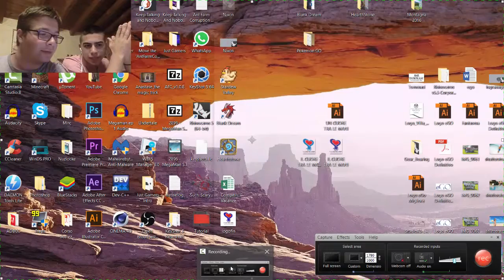UNA FESTA DA (ME)DIVI XD | Una Notte a Karazhan [Prima Ala] - HearthStone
Bella a tutti ragazzi io sono Alghisius, ed oggi siamo in compagnia di Roma, il quale mi ha ospitato a casa sua per poter registrare la nuova avventura di Hearthstone: "UNA NOTTE A KARAZHAN".
Spero che vi piaccia, soprattutto perchè l'abbiamo registrato all'una di notte !!